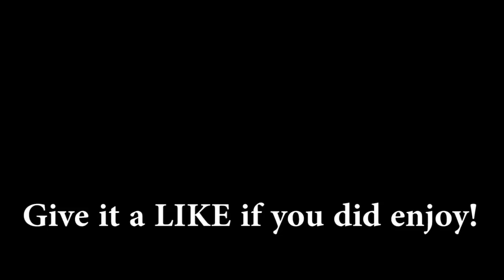Harry Potter: Hogwarts Mystery | Year 1 - Chapter 9: INSIDE THE ROOM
More Harry Potter: Hogwarts Mystery where it's time to see what is behind the mysterious door in the corridor!